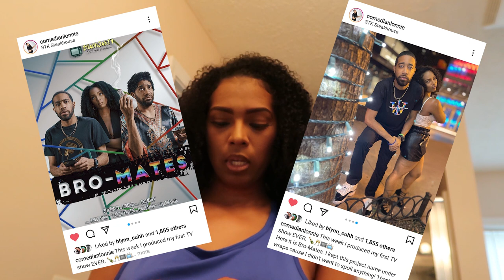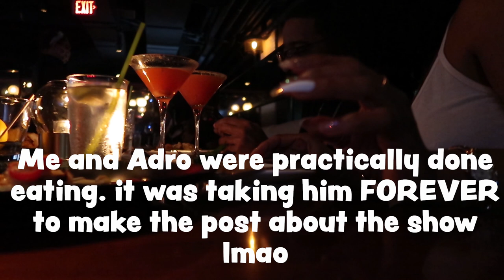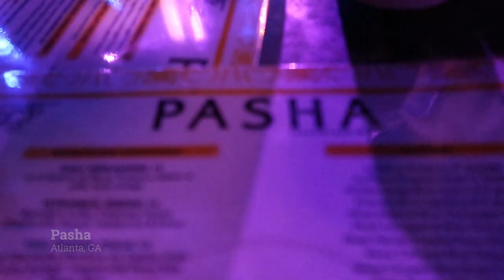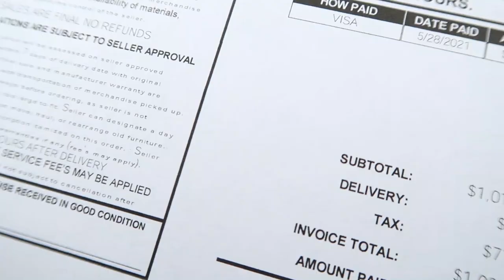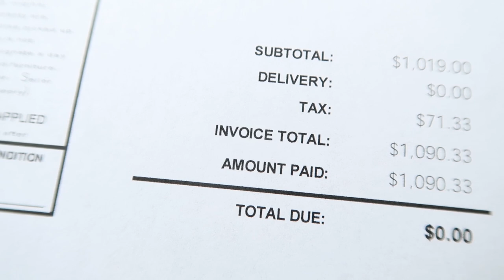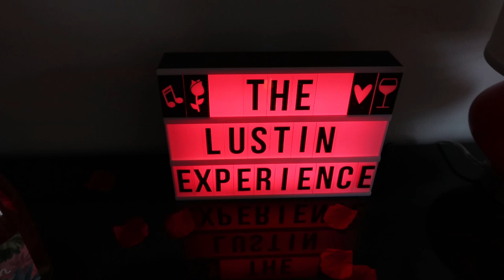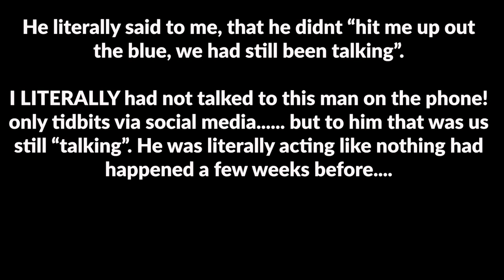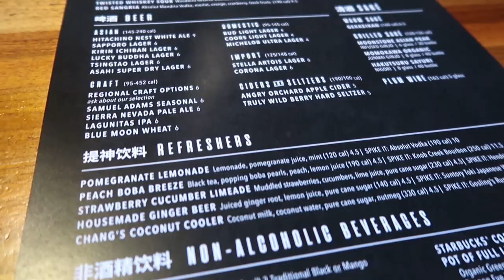VLOG: A dating fiasco + My first "Sensual" Massage + Celebrating BRO-MATES w/@FUNarios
One busy weekend! Dating catastrophe, celebrating My first tv show, and getting my first sensual massage!!

TEAMI BLENDS
15% code:  MURPHY15

Unique codes for all your needs!
Use unique code JESS20